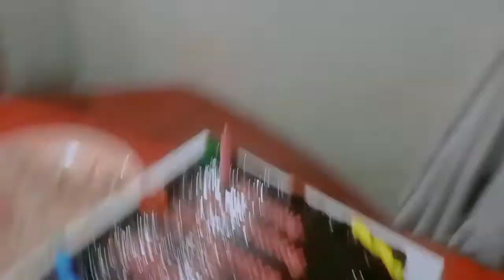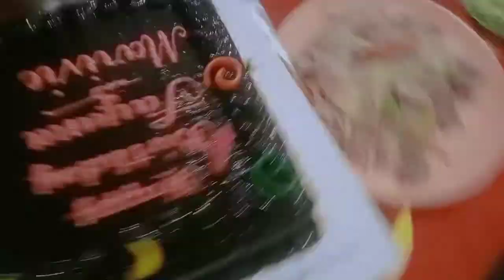Mariyas 57th Birthday